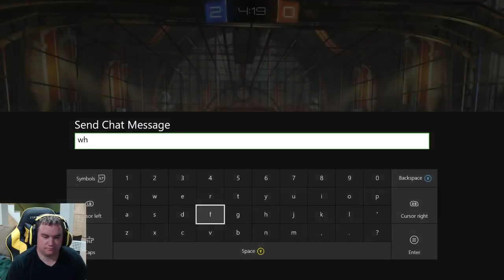Rocket League with the Halo Warthog Part 3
In need of a PC?

Camera Settings

Controls

Air Roll: L1
Scoreboard: Select
Rest Default